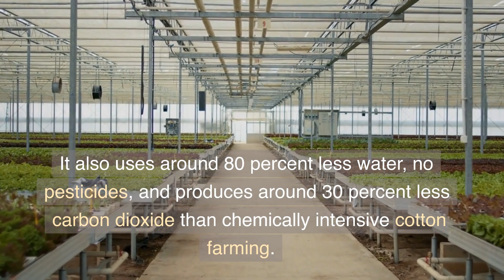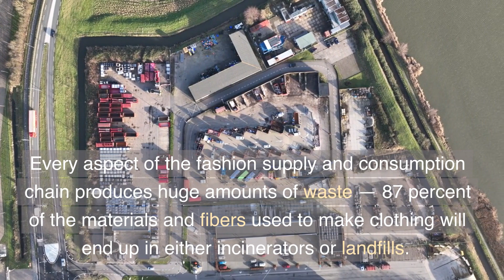Future Proofing the Supply Chain with Greenhouse G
In this video, we explore how one company is creating a future-proofed cotton supply chain by growing cotton in greenhouses. This innovative approach has never been tried before and is allowing the company to increase output while decreasing pollution and water use. We take a closer look at the technology behind these greenhouses and how they are making a difference in the cotton industry. Join us as we discover how this company is revolutionizing cotton production and creating a more sustainable future for the industry.